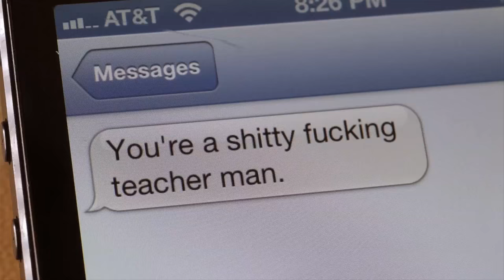Panel Discussion of "Paper Tigers" - San Diego Screening